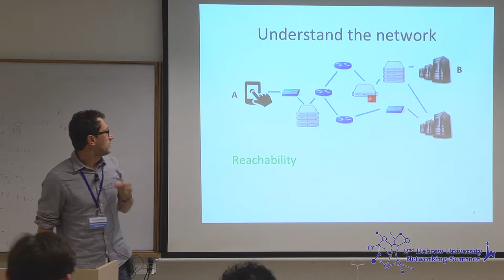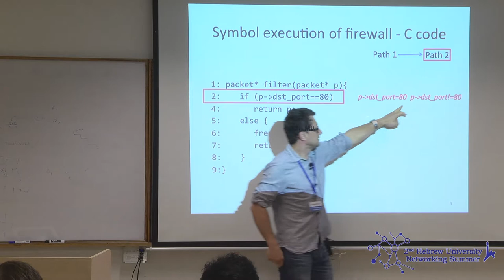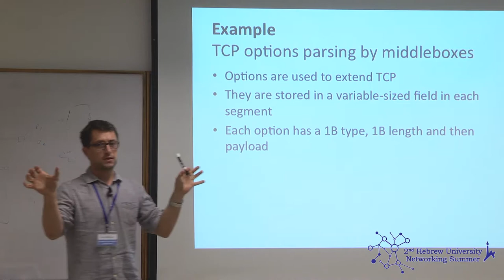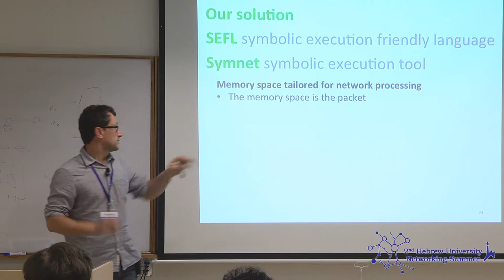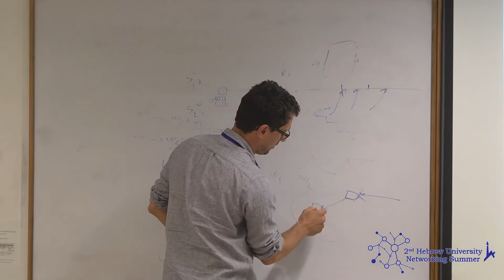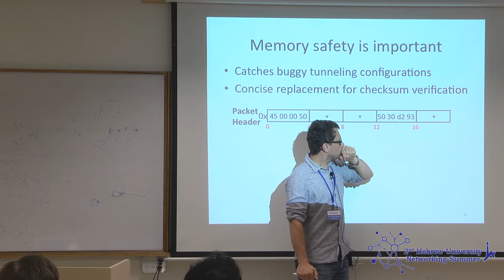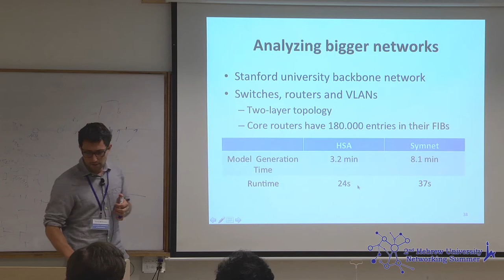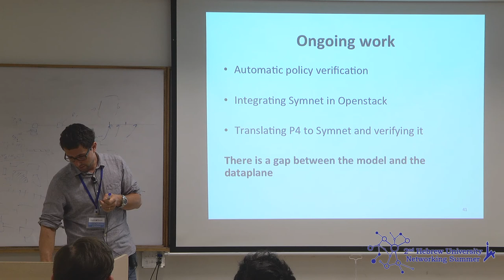2nd HebrewU Networking Summer - Costin Raiciu, University Politehnica of Bucharest - SymNet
SymNet: Scalable Symbolic Execution For Modern Networks